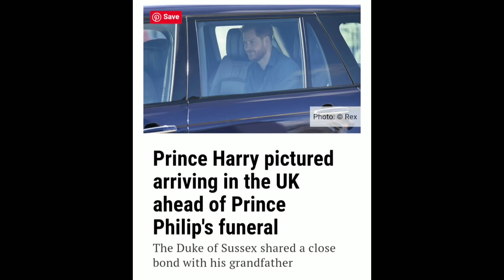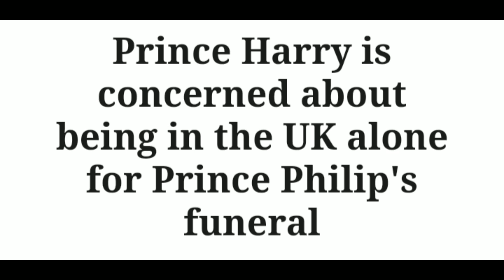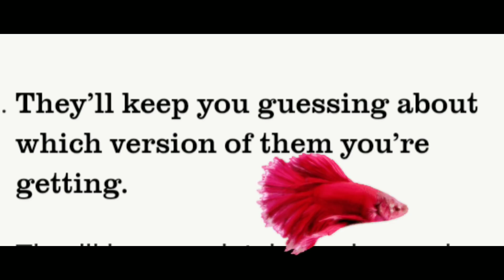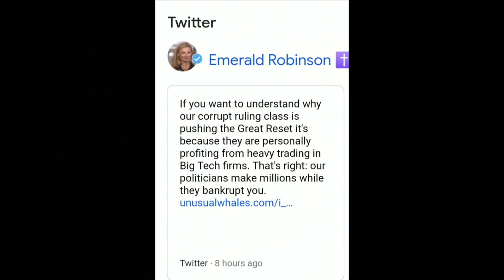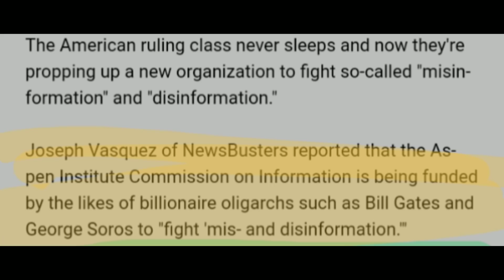Meghan's Toxic CONTROL from a DISTANCE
*allegations Rumors Gossip Opinions Leaks Facts Theories Research hearsay discoveries speculation publications*

she & her mother are keeping him tied up on the phone. constant communication, fear of losing total control- TOXIC!

He hasn't had a minute to himself and can't seem to have private time with his relatives for them on the phone at all times.

I've lived that sort of lifestyle and it's miserable, there's nothing anyone can say or do about it... he'll have to recognize the mess himself and take control of his own life. sad but true!

Now BG & GS, not such good guys, have brought h aboard, he is a player in their TASK FORCE fighting disinfo.

That tells me a ton: who all is involved, who's really in control, the relationship may be real to him but definitely not on the other end, the lawsuits they've been involved in will back their reasoning- fits the narrative!

How will they determine disinfo from facts? Or is it those opinions going against theirs will be censored?
Think about what this means for you & I... not good at all!

What are your thoughts on her ability to finally forgive the fam for doing her dirty? lol... too funny ! PW must be clenching his jaw around H these days! I just couldn't contain myself if I were him.

please stay safe and be blessed 🙏❣️ Ash